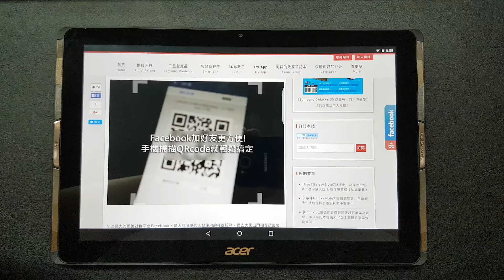Acer Iconia Tab 10 A3-A40 10.1吋影音平板：EZSnap功能示範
*EZSnap功能可以在瀏覽網頁時，直接使用「三指內縮」（抓的動作）來啟動快速截圖，也可以選擇將文章加入到內建的「Pocket」功能中，稍後再讀（平板本身提供了Pocket Premium 6個月的免費使用權限）。

．錄製器材：Samsung Galaxy S7 edge